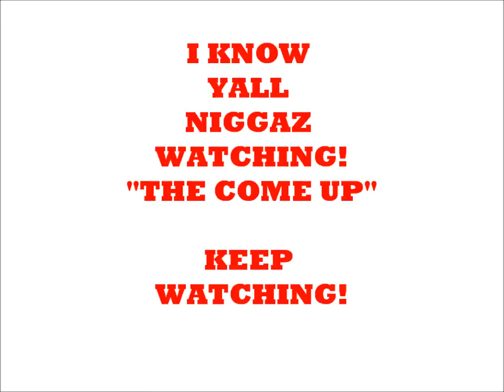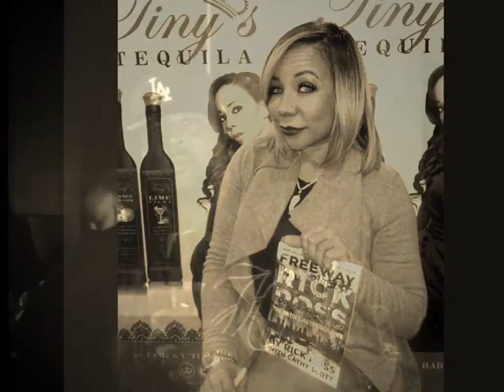I KNOW YALL NIGGAZ WHATCHING "THE COME UP" TIPTOE STALLONE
"Everybody watching Rick Ross Music Group instead doing what they need to be doing.  So I decided to drop this song since they're watching us, follow our lead.  Haters observe and love you on the under.  One another grown man go and complain to another grown man, you gotta be doing something right, KEEP WATCHING, DEDICATED TO YOU"-TipToe Stallone